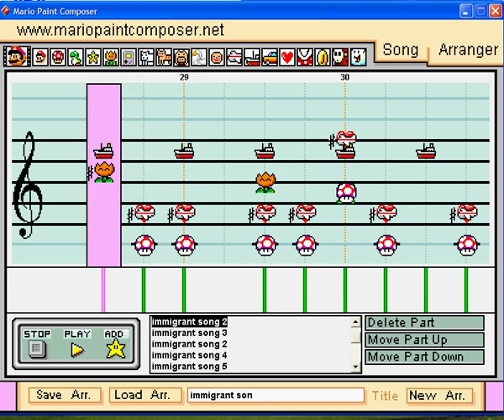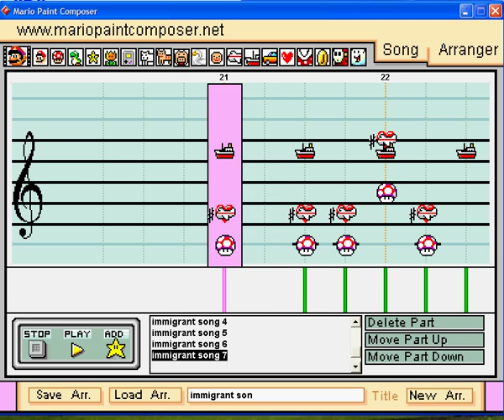Mario Paint - Led Zeppelin Immigrant song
Well after taking a big break from mario paint. I decided to make one of my favorite song. This is my second full song on mario paint. I made some mistakes on the solo and made it shorter because it was too hard to make. There were too many triplets, sixteplets and guitar bending. I also  did some mistakes on the vocal notes well just one part. Other than that I Think I did a good job.